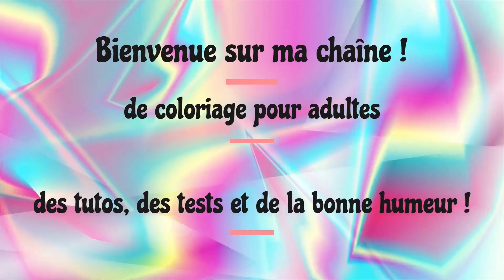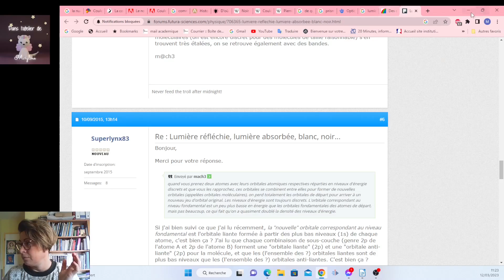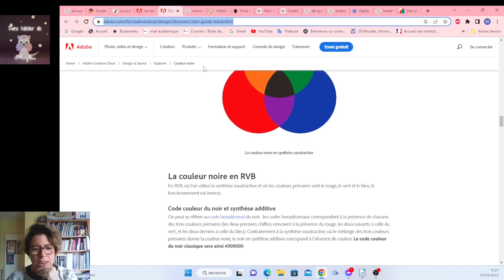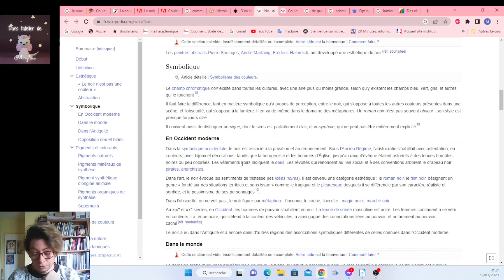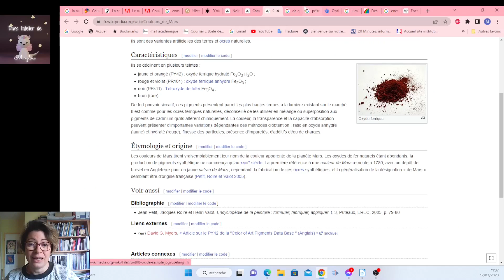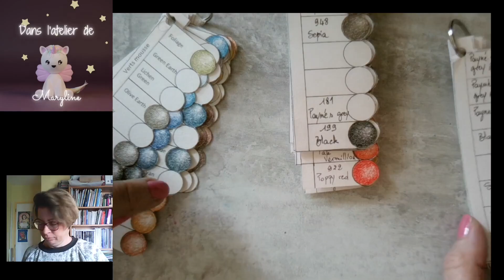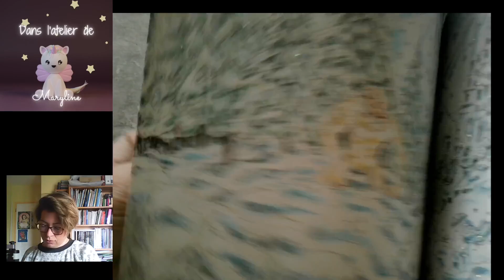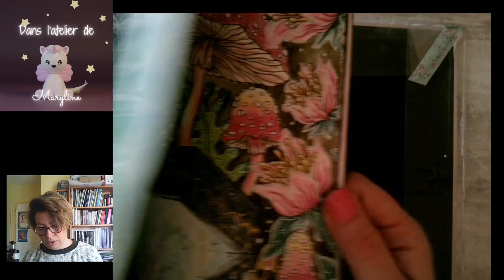Thématique couleurs : le noir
Bonjour,

On seretrouve dans la thématique des couleurs. Aujourd'hui le noir !
 A chaque couleur je vous dirais les points suivants :
- Qu'est ce que ?
- son historique
- ses significations
- comment le mettre dans nos mises en couleur ?

Bon visionnage.

Retrouvez moi sur / Follow me on  :
Liste d’envie Amazon
Vinted
pseudo poupoupidou19

Si vous utilisez les liens ci-dessous, cela ne vous coûtera rien de supplémentaire, en revanche je gagne quelques centimes (2 à 4 centimes) par commande passée. Cela me permet d'acheter des choses à vous présenter !

Visite mon blog pour voir mon matériel et mes livres